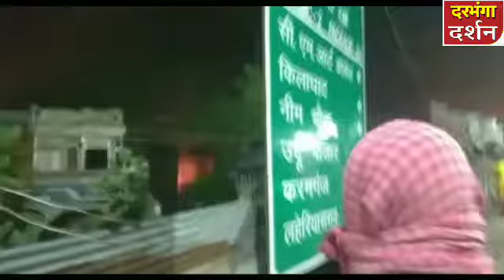दरभंगा शहर के नगर थाना परिसर में माल गोदाम में रखे पटाखों में लगी आग